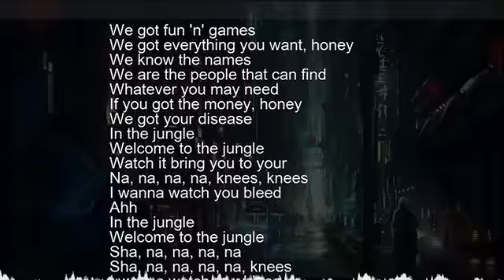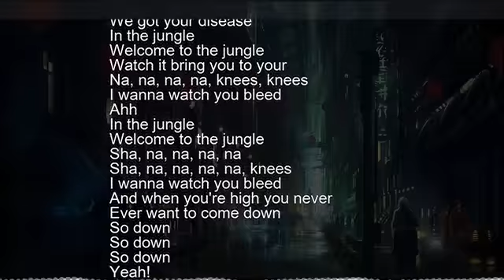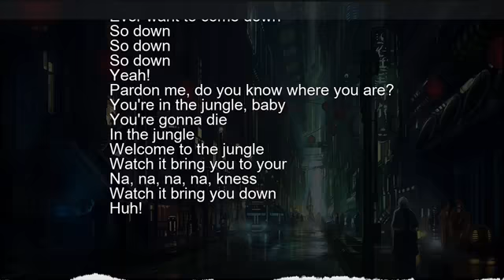Welcome to the Jungle - Canta Cecilia Ciaschi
Cecilia Ciaschi canta "Welcome to the Jungle" - stile swing Richard Cheese
Video: Hero Music
Welcome to the Jungle - Cecilia Ciaschi (Lyrics)
Many thanks to:
- Artist: Cecilia Ciaschi
- Video: Cecilia Ciaschi - Welcome to the Jungle -
"Welcome to the Jungle"
- Cecilia Ciaschi -

We got fun 'n' games
We got everything you want, honey
We know the names
We are the people that can find
Whatever you may need
If you got the money, honey
We got your disease
Watch it bring you to your
Na, na, na, na, knees, knees
I wanna watch you bleed
Ahh
Sha, na, na, na, na
Sha, na, na, na, na, knees
And when you're high you never
Evеr want to come down
So down
So down
So down
Yeah!
Pardon me, do you know whеre you are?
You're in the jungle, baby
Na, na, na, na, kness
Watch it bring you down
Huh!